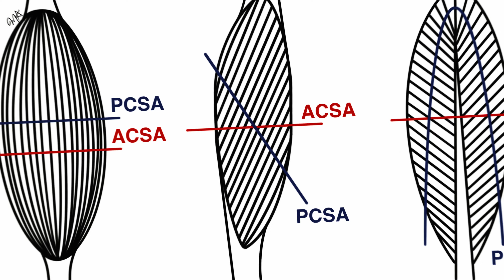ROMAN REIGNS TEACHES YOU HOW TO LIFE! EXCLUSIVE CONTENT.... Is what I thought....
♦️ Troponin Supplements (huge discount with this link *don't tell big paul*)